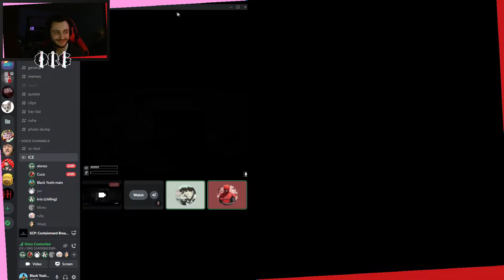SCP with ORG3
how do we rope Weeb into these things

i definitely dont have to the rights to the music in this video... but im using it!